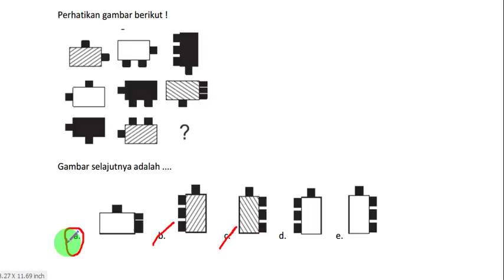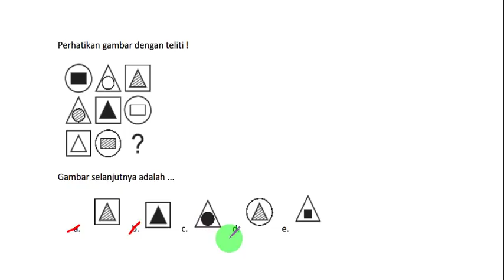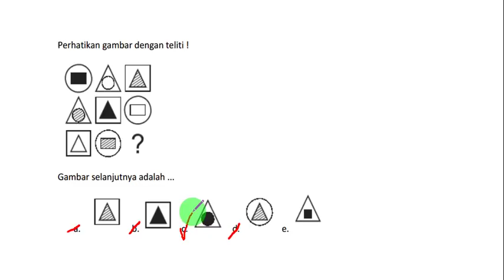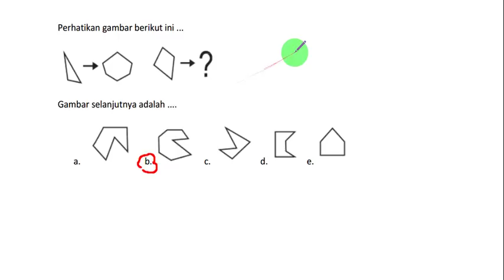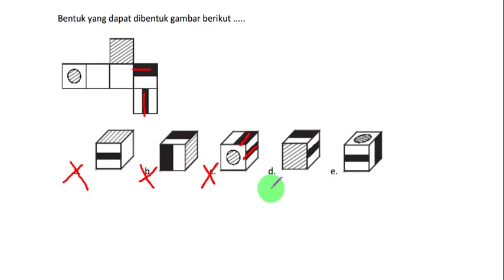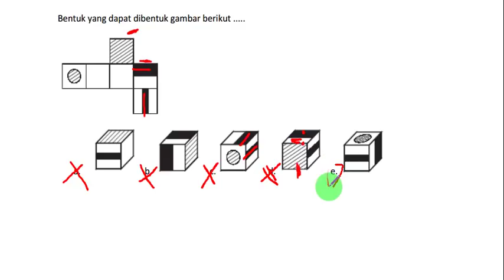BOCORAN SOAL SOAL TES GAMBAR ATAU FIGURAL DARI PESERTA YANG SUDAH IKUT SKD-CPNS 2018